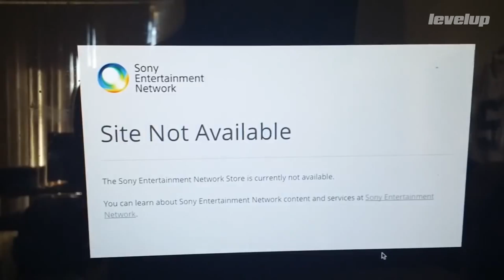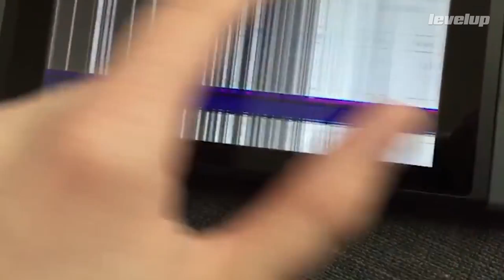Top 5: Peores tragedias que puede sufrir un gamer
Esta semana te hablamos de las peores cosas que nos pueden ocurrir a los amantes de los videojuegos, algunas de ellas pueden ser evitadas, pero otras son pesadillas ineludibles.